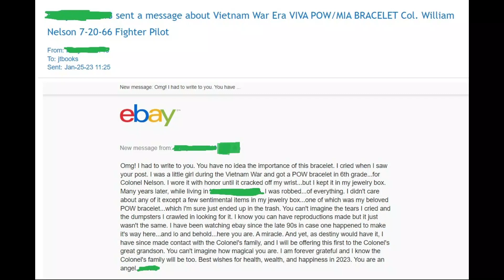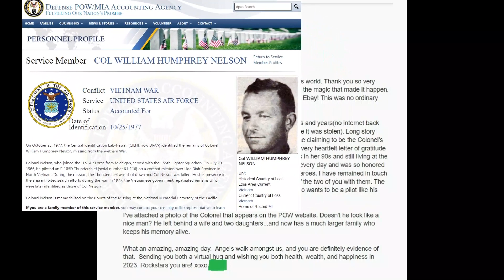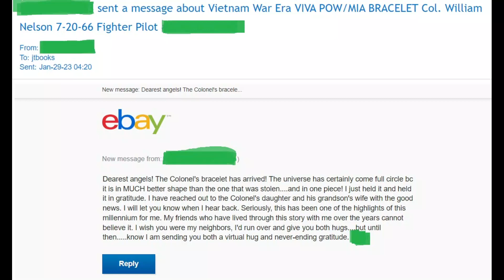The BEST Refund We Have EVER Given on eBay 😭| Refunds on eBay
This is about the BEST refund I have EVER given on eBay in the 24+ years I have been an eBay reseller. Kath says to get out the hankies. BTW: It's Kath's voice doing the readings in this video. Our Vietnam War POWs and MIAs - Never Forgotten.

If you enjoy the content we provide, please consider subscribing to our channel, give us a like, a comment, and join us for more videos about our yard sale finds and what we resell on eBay and at the Flea Market!